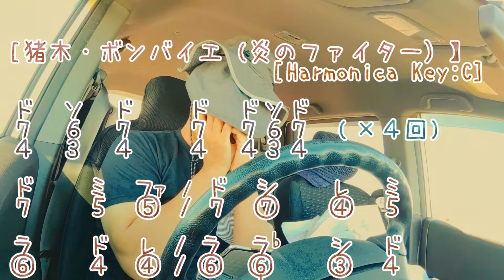イノキボンバイエ (炎のファイター)アントニオ猪木の入場曲 ハーモニカ ドレミ楽譜 (10穴 Harmonica)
おそらくプロレスで一番有名な曲、猪木ボンバイエでお馴染みの「炎のファイター」のハーモニカ(10 Hole Harmonica・Blues Harp)用、ドレミ楽譜です。シンプルなメロディですが、穴移動の幅が広いのと、ラ♭があるので初心者にとっては難しいかもしれませんがレベルアップにつながる曲でもあると思います。
「イノキ・ボンバイエ」の掛け声の部分もハーモニカの音でそれらしく合わせてみました。

Harmonica Key：[Ｃ]　使用ハーモニカ (Harmonica Model)：SUZUKI OVER DRIVE MR-300 (C)
【簡単☆ハーモニカ譜の見方(How to read TAB)：[例(e.g.)]　４・・・ 左から４番目の穴を[吹く](Blow 4)。　⑥・・・ 左から６番目の穴を[吸う](Draw 6)。 ↓や↘・・・ 音を下げる（ベンドする(Bend)）。 ⤴・・・フェイクする(Fake)（しゃくり）。】

Tab for Harmonica Mundharmonika 口琴 (十孔口琴) 하모니카 Armonica Armónica armonika Harmonijka Gaita губнаягармоника अकार्डियन هارمونيكا  মাউথঅর্গান ออร์แกนปาก سازدهنی Хармоника Φυσαρμόνικα ஹார்மோனிகா Szájharmonika Munspel

※なるべく シャープ(＃ )やフラット(♭)を使用せずに済むように、ほとんどの曲で、元の調（キー）から、ハ長調（Key:C)に移調したものをＵＰしています。
ドレミ表記もしてあるので、初級 ・初心者向けのピアノやリコーダー、オカリナ、鍵盤ハーモニカ(ピアニカ、メロディオン)、その他の楽器 用にもお使いください。
完コピではないため 原曲と若干メロディの違う部分がある曲もあるかもしれませんが楽器演奏用のアレンジという事でご了承ください。
こちらの動画を見て練習する人も、きっちりこの動画通りにとは思わず参考程度にして、のびのび演奏してもらえれば幸いです。

Camera ＆ REC Mic : ZenFone 5Z
Video & Sound Editing 動画編集：Adobe Premiere Pro